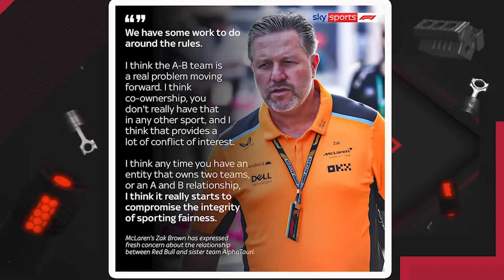‘A STICKY ISSUE!’ Is it fair for Red Bull to own two F1 teams? | ESPN F1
ESPN F1's Laurence Edmondson and Nate Saunders join Katie George to discuss Zak Brown’s comments about Red Bull owning two F1 teams.